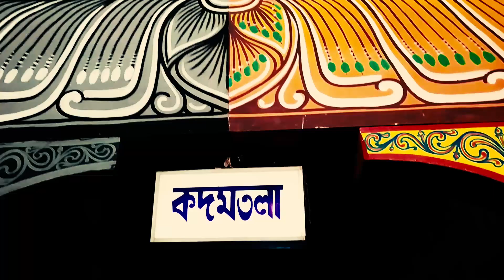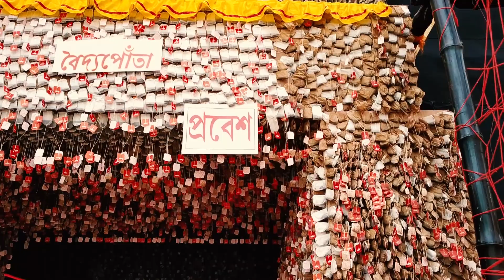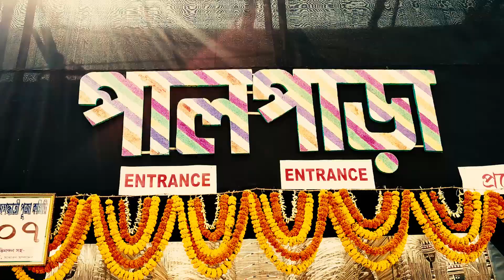Chandannagar Jagadhatri Puja 2018 || Part -1 || The Storyteller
Jagadhatri Puja 2018 Chandannagar